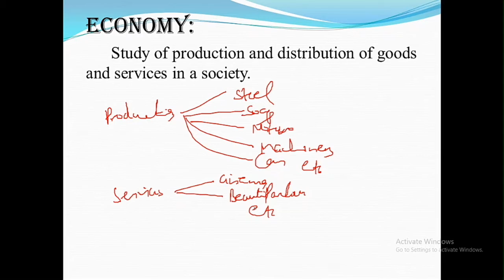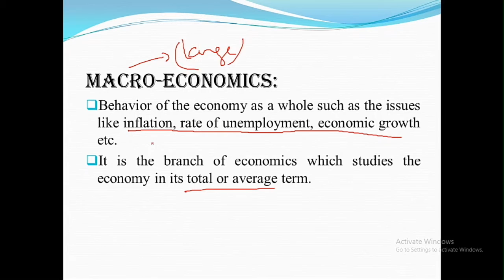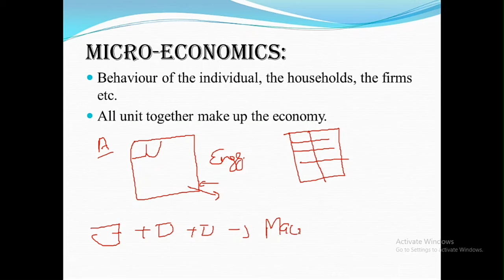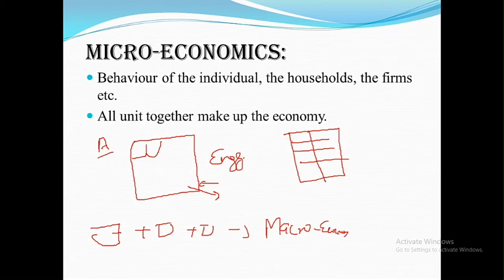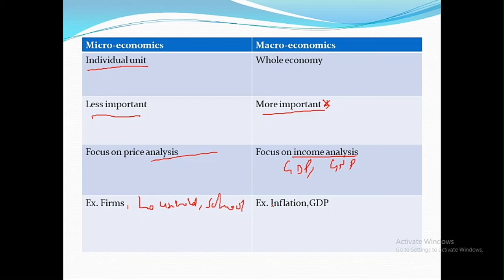Economics And It's Type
Hello friends
                 Welcome to the be all rounder channel. In this channel we are providing best educational content as well as other fields good content  video which will help viewer to be allrounder.
be allrounder
BE ALLROUNDER
BE allrounder
be all rounder
Definition of economic and types of economic.
1.micro-economic
2.macro-economic
Difference between micro and macro economic.